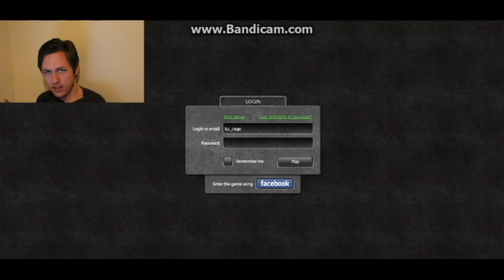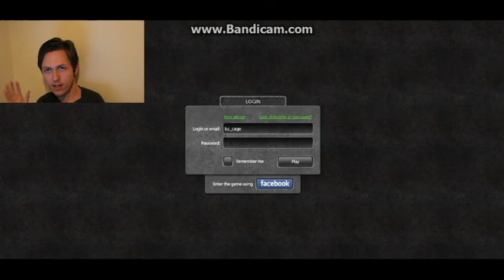Playing the tanki online tutorial: tanki online gameplay #1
Hello guys and gals! Here is a tanki video for you. This video was lucky to make it on the internet, I was having problems with my video editor.

Camera used: Canon rebel T5

Recording software: bandicam